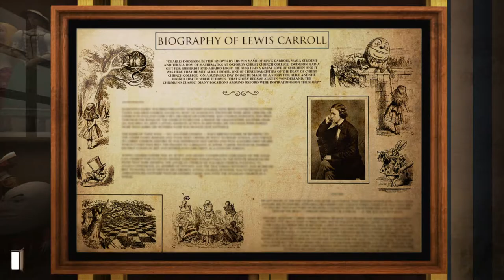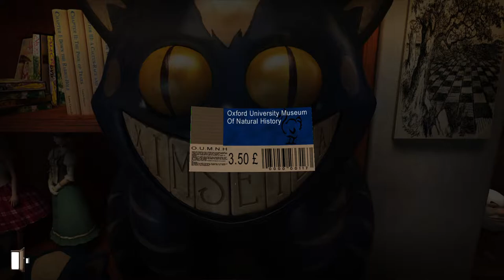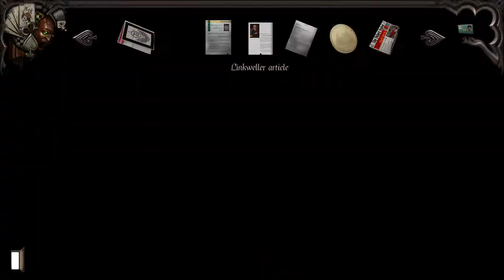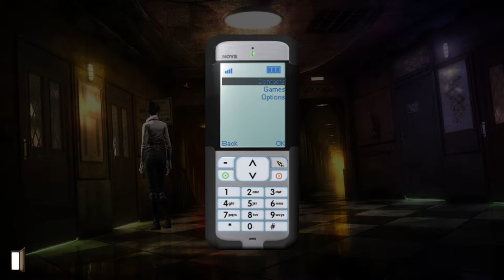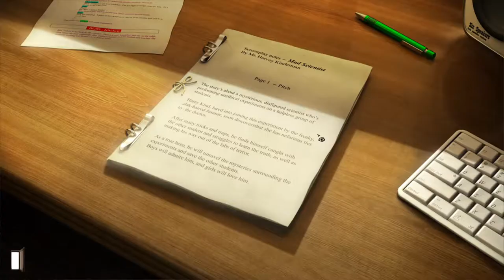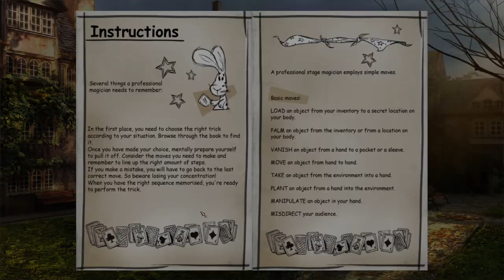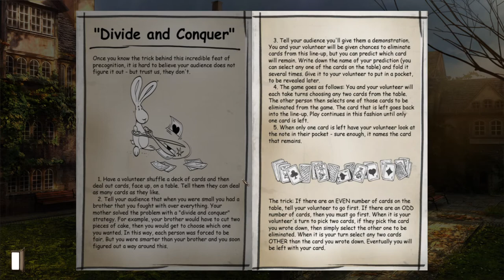Gray Matter - Chapter 4 (Playthrough, Events and Dialogue in order, No Commentary) [HD]